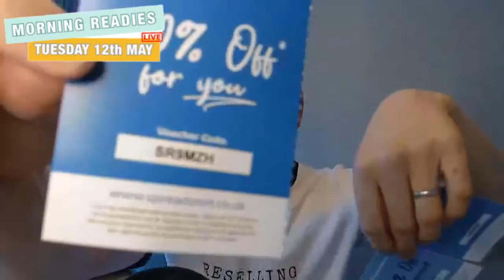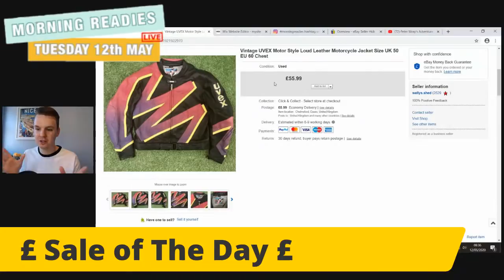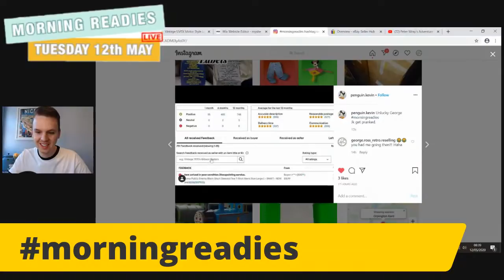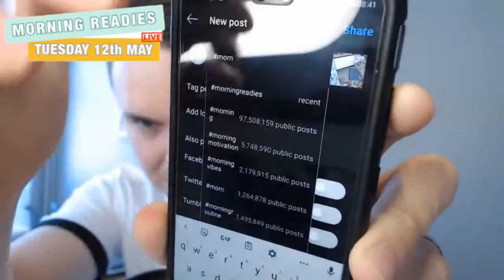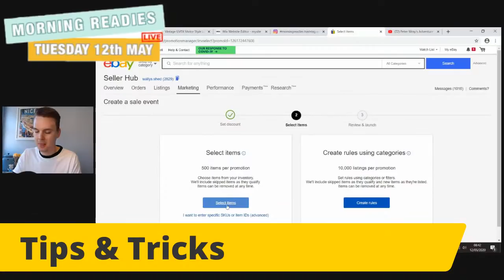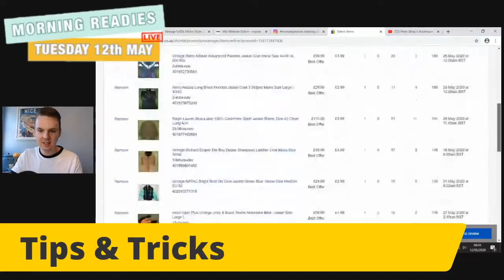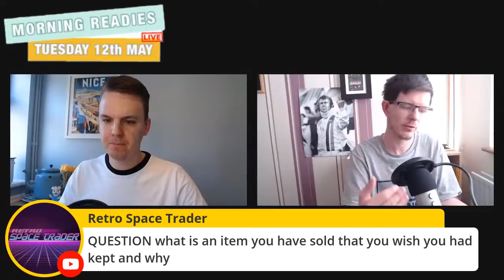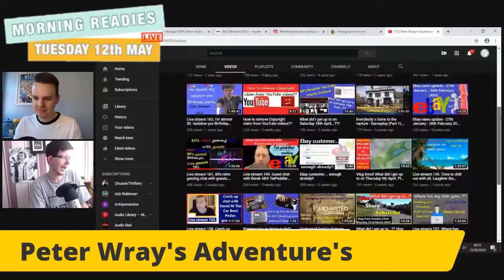Setting Up Markdown Sales & Guest Peter Wray | Morning Readies | Tuesday 12th May | #7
Morning Readies | Tuesday 12th May | #7 | Setting Up Markdown Sales & Guest Peter Wray

Welcome to the brand new morning Reselling show 'Morning Readies' every weekday 8:30-9:00am UK Time covering everything about selling online.

From reselling online, news, tips & tricks, special guests etc. I'll be covering as much as I can about the world of online selling in nice half an hour bite size chunks.

I won't be limiting this show purely about eBay as there's more platforms out there making a noise in the online shopping world that we need to listen to and try!

Don't worry if you cant make it to the show Live every day as I'll be including features that can be done throughout the day & weekend so everyone can get involved!

If you are able to watch Live then say Hi in the chat feed below the video :)

POSTAGE EQUIPMENT
2 Rolls JIFFY Large Bubble Wrap 50m x 500mm
6 Rolls of Black Pallet/Shrink Wrap
Brown Kraft Paper 750mm x 200M
300kg Flat Plate Parcel Scales

PHOTOGRAPHY
LED Panel Lights:

TECH
GoPro Hero 8 4K Camera